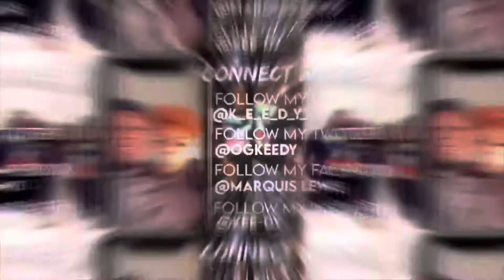RED VS GREEN FOOD CHALLENGE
Hey guys welcome  back to one of the most entertaining couple channel on YouTube!

Also press that post notification 🔔

social medias:
TeeandKeedy -jointed page
Fwteeee_ -Tee insta
k.eedy- Keedy insta